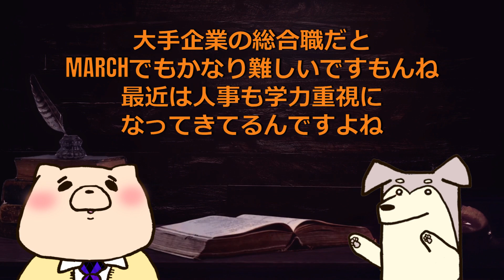【有名私立大学解説】学習院大学（GMARCHの一角）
全国に約50校ほどある有名私立大学を解説していきます！
今日はGMARCHの一角である「学習院大学」です。

【動画の声】
しろくま先生：VOICEVOX:ずんだもん
管理人ちゃん：VOICEVOX:四国めたん

【著書一覧】